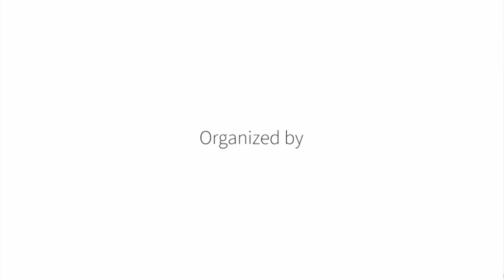Richard Stallman "What Stands in the Way of Digital Freedom?" - Plenary Session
Dr. Richard Stallman launched the free software movement in 1983 and started the development of the GNU operating system in 1984. GNU is free software: everyone has the freedom to copy it and redistribute it, with or without changes. The GNU/Linux system, basically the GNU operating system with Linux added, is used on tens of millions of computers today. Stallman has received the ACM Grace Hopper Award, a MacArthur Foundation fellowship, the Electronic Frontier Foundation’s Pioneer Award, and the the Takeda Award for Social/Economic Betterment, as well as several doctorates honoris causa, and has been inducted into the Internet Hall of Fame.

To avoid running the nonfree software we suggest using the youtubedl script or some other
comparable program to download a copy of the video.